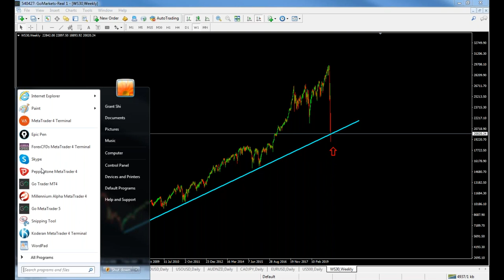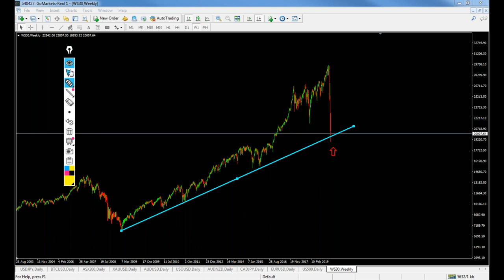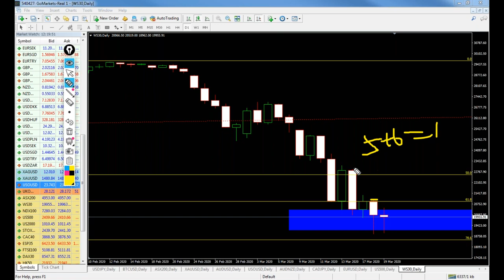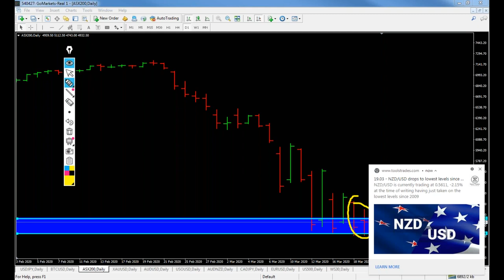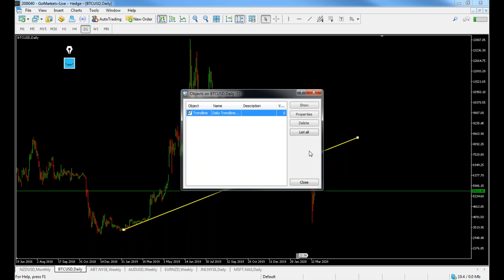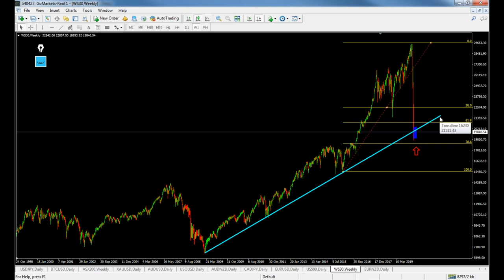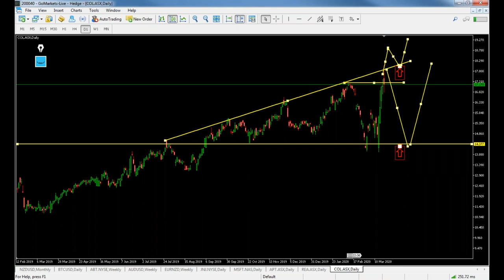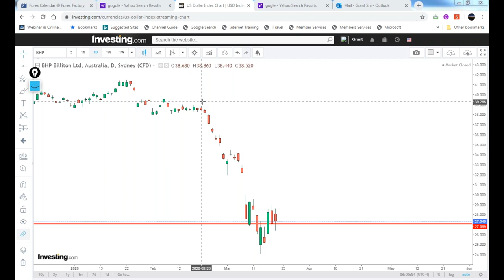为何散户总画很多支持和阻力线但却不知如何入市操作| 金融网课回放 2020-03-19